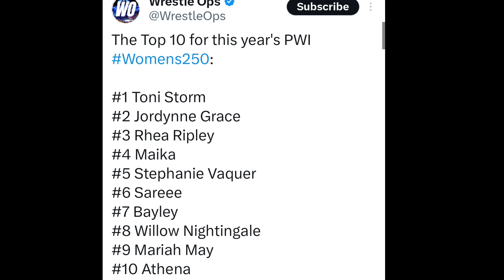Tribal Chied ROMANRIGNS😍|Jay Uso ಜಾಯಿನ್ BLOODLINE NEXT WEEK😱|Bloodline On RAW🔥|Codyrodes top 5..